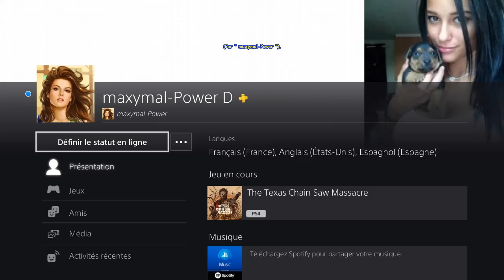The Texas Chain Saw Massacre -JULIE- Abattoir Jour -Sortie Egouts- Couteau sur le dos de Leatherface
[# 697] The Texas Chain Saw Massacre (PS4 - Version " 1.14 " du 24 Février 2024) - JULIE - Abattoir Jour - Sortie Egouts - Couteau sur le dos de Leatherface!
* Carte " Abattoir Jour " --- Evasion " Sortie Egouts ".